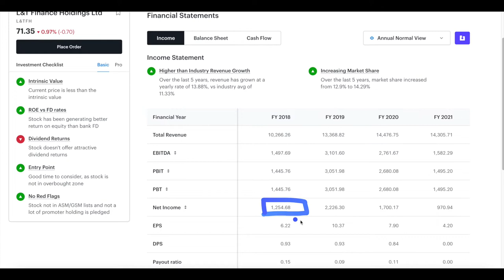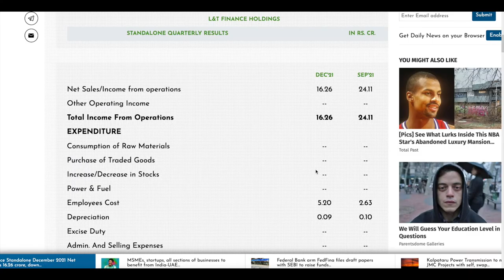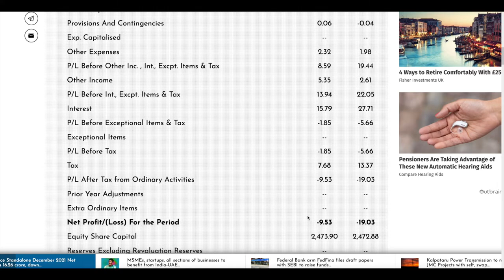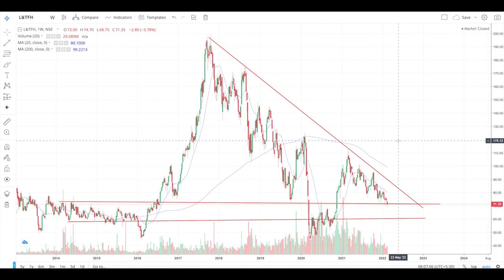L&T Finance share latest news | L&TFH share latest news | L&T share analysis | L&T Finance target